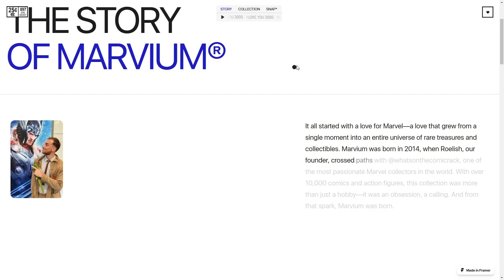Marvium Collection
a Stunner web design work by Roel Stellinga from The Netherlands was awarded the Orpetron Web Design Appreciation certification on Nov 8 - 2024. Congratulations🎊
Marvel Collection website full of comics, funkos and other gems. Clean looking website for the geeks who love marvel & design. All build in framer and spline by myself.